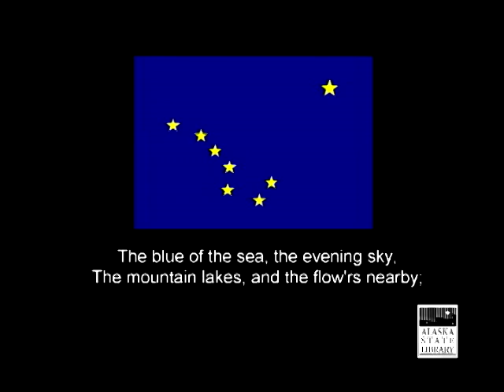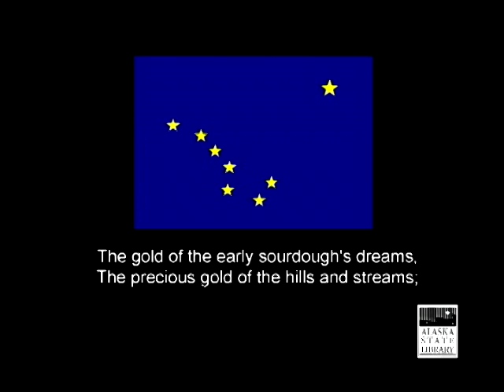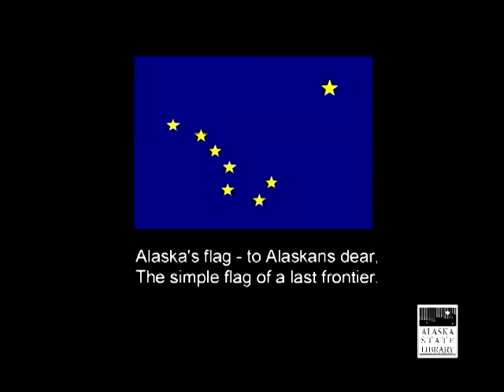Alaskas Flag Song video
Audio file of a 45 RPM Phonographic Record of Alaska Flag Song. Total running time: 3 minutes, 49 seconds. Words by Marie Drake, music by Elinor Dusenbury. Original record issued by Royal Records, Douglas, Alaska, ca. 1940's-1950's. Visual elements added by Alaska State Library Historical Collections.